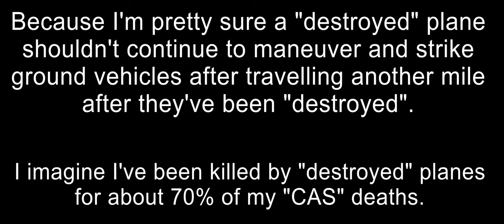Why I Hate Planes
This is just one of, oooohhh... I'm sure several 10s of thousands of examples of this thing.
@GaijinEntertainment , I think you guys and gals should really look at the CAS capabilities of your game.  I understand that Arcade is more mellowed out than RB and SB, but sheesh.  I've put 88mm APHE rounds through cockpits (from the front) that didn't seem to phase the pilot in any way, or the functionality of the aircraft (even though it was missing a wing, a pilot, a tail, both wings, etc).  I'm pretty sure that's not something that should happen even in a video game.